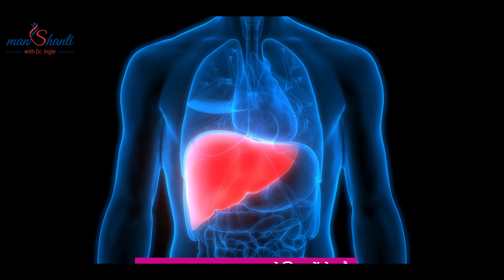अल्कोहल का Absorption कहां और कैसे होता है ? | What Is Binge Drinking ?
Call For Emergency:
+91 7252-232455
Call For In-Person Appointment:
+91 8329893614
Ever wondered how alcohol is absorbed in your body and what binge drinking really means? In this video, we explain the process of alcohol absorption and its effects on your body. We also discuss the definition of binge drinking, its risks, and how it can impact your health. Stay informed and make healthier choices by understanding these important aspects of alcohol consumption.

About Dr. Ingle:
Dr. Nareshkumar Ingle comes from the small town of Washim, he completed his MBBS from Amravati in 2000. he has been practising for 15+ years and his goal has been to educate rural areas & spread awareness about mental disorders and normalize the idea of viewing these diseases in the same light as physical diseases. He is passionate about creating awareness about mental health disorders and providing support and care for the people neglected by society owing to such diseases. His main goal is to be able to educate and serve society when it comes to psychiatric care. He believes that mental illnesses need to be given the same importance as any physical ailment and should be cared for in the same manner as well. He has been an assistant lecturer at Jawaharlal Nehru Medical College, Swangi Meghe Wardha for 2.5 years and then proceeded to present a paper at a national level. Along with this, he is also a fellow at the Indian Psychiatric Society and an active member of the rotary club, the elite club, and more.
MY JOURNEY
- 2000: MBBS from Dr P.D.M.M.C., Amravati
- 2005: Diploma in Psychological Medicine (DPM) from Grant Medical College & J J Hospital, Mumbai.
- 2005: Assistant Lecturer at Jawaharlal Nehru Medical College, Swangi Meghe Wardha.
- 2008: Established Dr Ingle’s Mental Health Center.
2017: Conducted a community mass marriage in his town.
DOCTOR PROFILES:

DR. PRADNYA RAJESH INGLE.
Dr. Pradnya Ingle has done her M.B.B.S from Dr. P.D.M.M.C Amravati. She later got her diploma in Psychological Medicine in 2011. it has been 12 years since she has been a practising psychiatrist. She is a member of the Indian Psychiatric Society and many other social organizations.
She has successfully organized several mental health camps and spoken at various colleges.
She is passionate about social work and assisting poor and underprivileged people suffering from mental disorders.

JYOTSNA NARESHKUMAR INGLE.
Jyotsna is a B.A graduate from Tukdoji Maharaj Nagpur University.
Further, she did her additional psychology course from Sant Gadgebaba at Amravati University.
She also did her M.A. in Psychology from Swami Ramanand Teerth Marathwada University at Nanded.
She is also part of many social organizations and clubs such as the Inner Wheel club in Washim.